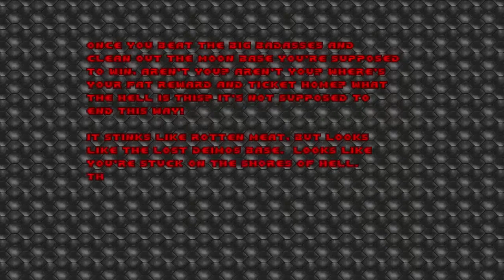Doom with Heroes.E1M8